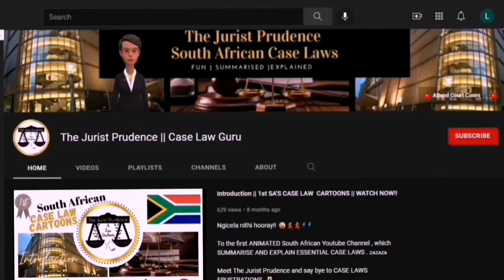Summons Civil Procedure ||Different Forms Of Summons Explained.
This video seeks to define summons, and explain different forms of summons in South Africa, under the scope of Civil Procedure.

Different forms of summons
1. Combined Summons
2. Simple summons
3. Interpleader summons
4.Provisional sentence summons

We love law and you.
_The Jurist Prudence Team